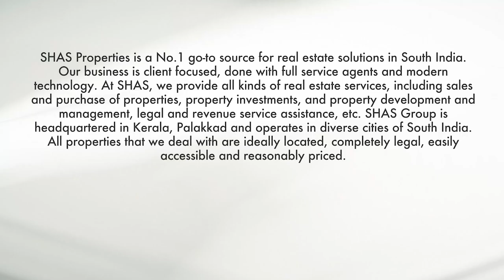Coconut farmland in Kozhinjampara, Palakkad for sale - SHAS 1073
Make use of this chance to get hold of coconut farmland within Palakkad, Shas Properties - top online real estate agents in Kerala

Location - Kozhinjampara, Palakkad
Crop cultivating - Coconut
Asking price - 35 Lakhs per acre